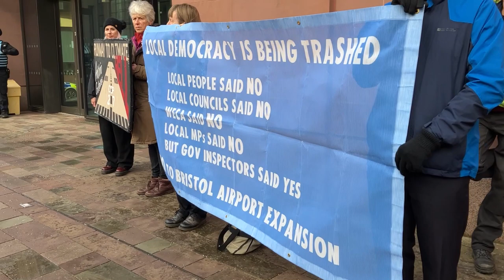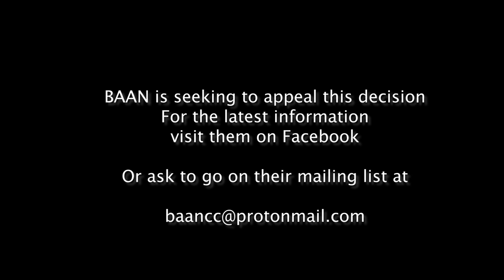BAAN’s Appeal against Bristol airport’s Expansion - The High Court’s Decision. January 31st 2023.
At 10.30 on Tuesday January 31st 2023 the members of BAAN ( Bristol Airport Action Network ) who appealed against Bristol airport’s expansion plans in the High Court announced the judge’s decision.
The judge took the airport’s side. It was the result they all had dreaded but nobody was very surprised. Here each member of the committee who steered the appeal give their reaction and share where the campaign goes from here.
Enough money was rapidly raised to launch a new appeal, but the courts have decided this cannot proceed. The system is not fit for purpose and BAAN has now joined with other like minded groups to fight airport expansion at the national level.